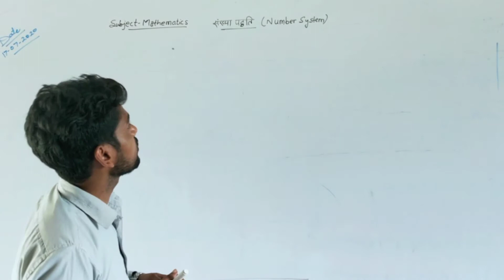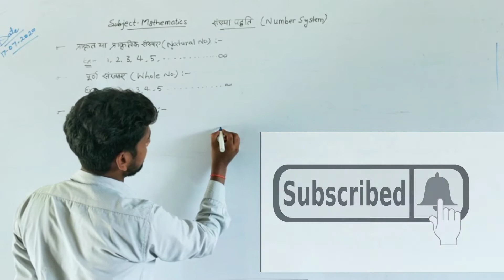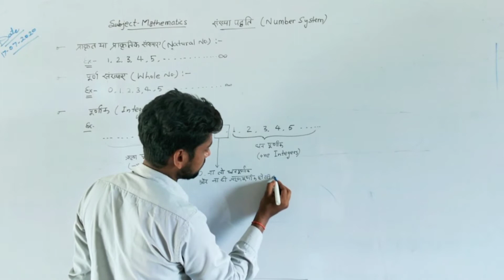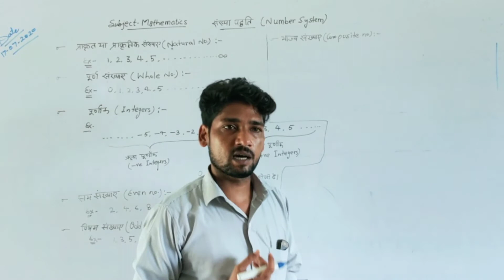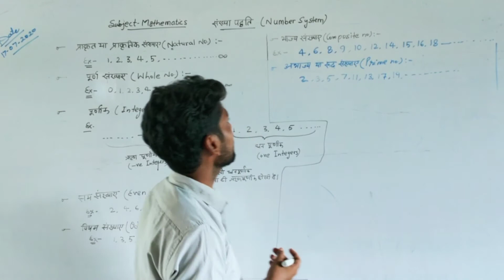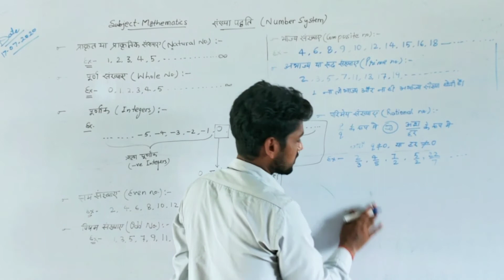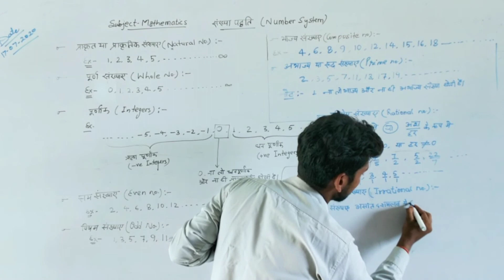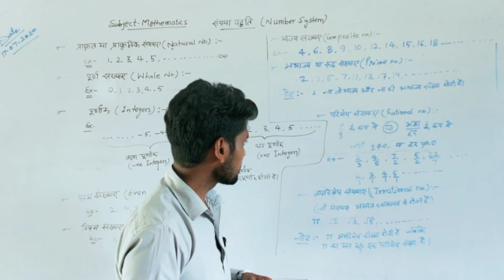संख्या पद्धति (Number system) बहुत आसान mathod के साथ